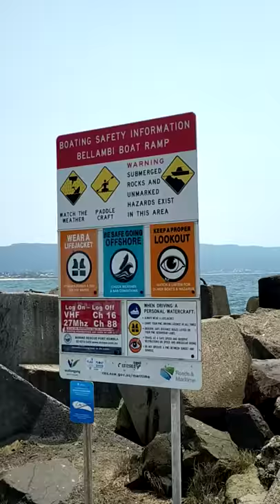Bellambi beach near Wollongong NSW